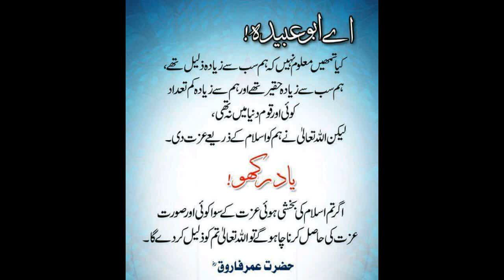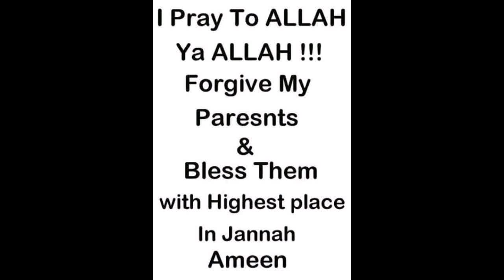Hamal Na Girne ka wazifa